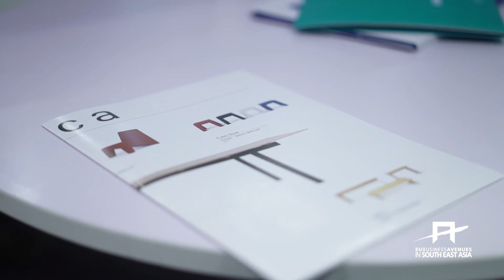Asian society perceived open for EU Gateway | Business Avenues design products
Moca a Belgium furniture design label sees EU Gateway | Business Avenues as an opportunity to get the first step into the Asian network. Also the networking among European companies during the Business Mission is an added value. Steven Wittouck received great reactions to his products.